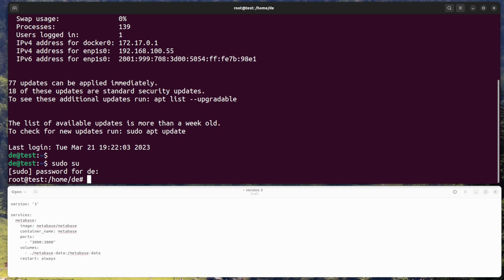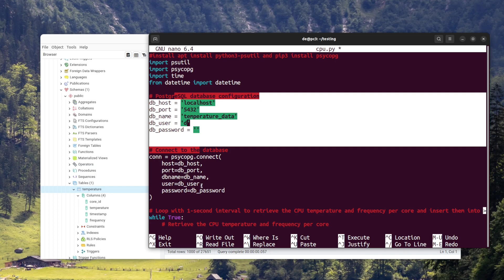installation metabase to docker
Here's a brief description of how to deploy Metabase on Docker:

Install Docker on your machine if you haven't already.

Pull the Metabase Docker image from Docker Hub by running the following command in your terminal or command prompt:

version: '3'

services:
  metabase:
    image: metabase/metabase
    container_name: metabase
    ports:
      - "3000:3000"
    volumes:
      - ./metabase-data:/metabase-data
    restart: always

Access Metabase by opening a web browser and navigating You should see the Metabase setup screen, where you can configure your database connection and start using Metabase.